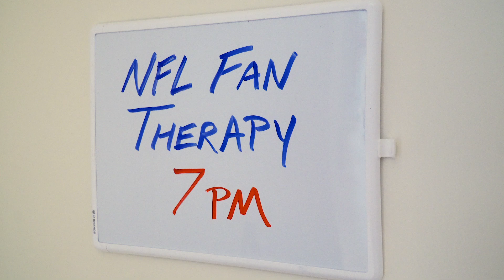NFL FAN THERAPY: 9 Wins In A Row For The Texans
Everyone counted the Texans out this season thinking they were all banged up and too old, but they've won 9 in a row and this Houston fan is riding the high.

CAST Therapist: Kady Ruth Ashcraft
Pats Fan: Randy Gardner
Bills Fan: Jon Hudson
Steelers Fan: James Hesky
Redskins Fan: Courtney Maginnis
Browns Fans: Joe Miles & Brian Allen Mitchell
Texans Fan: Adrian Frimpong
Bengals Fan: Chet Gole
Packers Fan: Danny Groh
Lions Fan: Joel Walkowski

CREW
Cinematographer/Editor: Geoffrey Stevens
2nd Camera: Michelle Byron
Sound: Michael Bain